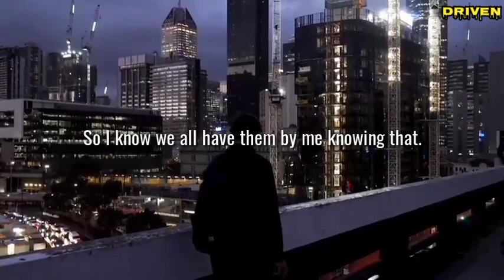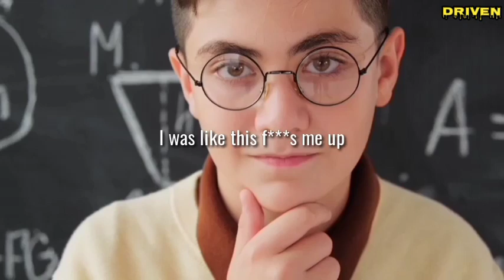#51 I WAS A WEAK MINDED PERSON, SO I MASTER MY MIND | David Goggins | Driven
Whenever I'm weak at something, whenever I'm scared at something, I mastered it.
-David Goggins